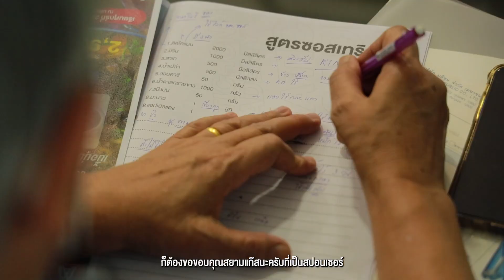บรรยากาศคอร์สเรียน 12เชฟ12เดือน อิซากายะรสดีเด็ด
บรรยากาศคอร์สเรียน อิซากายะรสดีเด็ด ปิ้งย่างเสียบไม้ สไตล์ญี่ปุ่น ต้องขอบคุณผู้สนับสนุนใจดี สยามแก๊ส ยูนิคแก๊ส งานนี้บอกเลย คุ้ม ที่สุดใน 3 โลก เพราะ เฮียนพรสดีเด็ด จัดเต็ม‼️ สอนปิ้งย่าง การเสียบไม้ การหมัก สอนทำซอสที่ใช้กับเมนูญี่ปุ่นได้อีก 30 กว่าเมนู ทั้งเมนูทอด ย่าง ผัด เทปันยากิ นอกจากจะได้สูตรการทำอาหารสำหรับร้านอาหารสไตล์ญี่ปุ่นแล้วเฮียนพยังมาแชร์ประสบการณ์การทำธุรกิจร้านอาหาร สอนคำนวณต้นทุนแบบละเอียดยิบๆ

หากไม่ยากพลาดคอร์สเรียนที่น่าใจ add line : @matichonacademy คลิก

🏫 เรียนที่ มติชนอคาเดมี หมู่บ้านประชานิเวศน์ 1